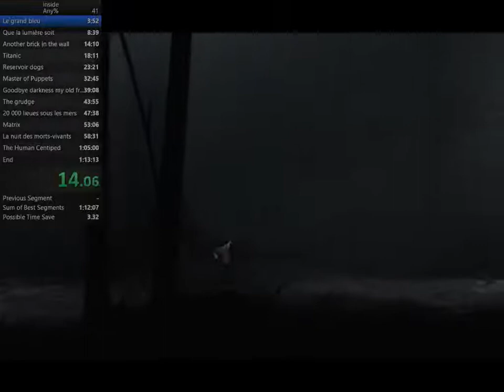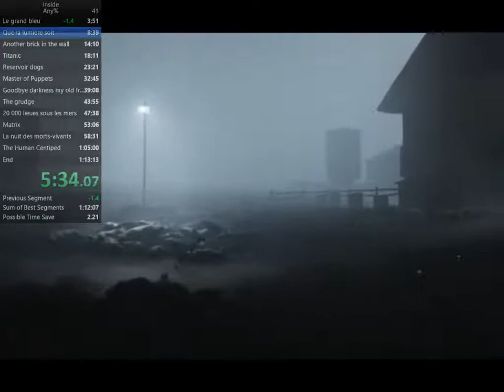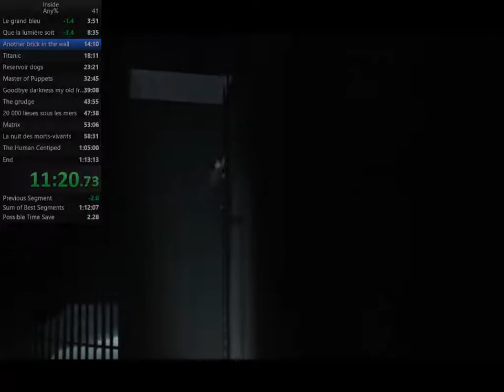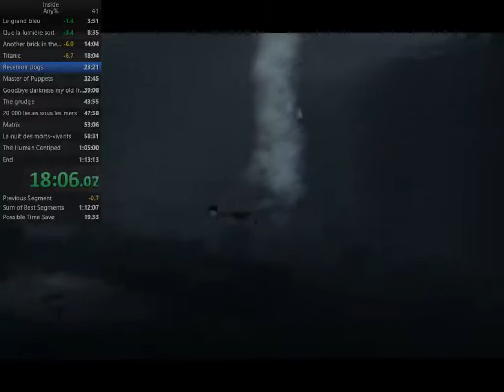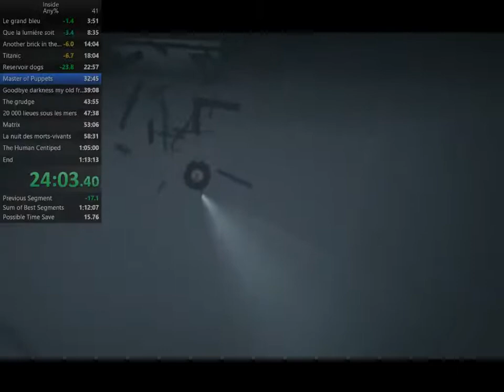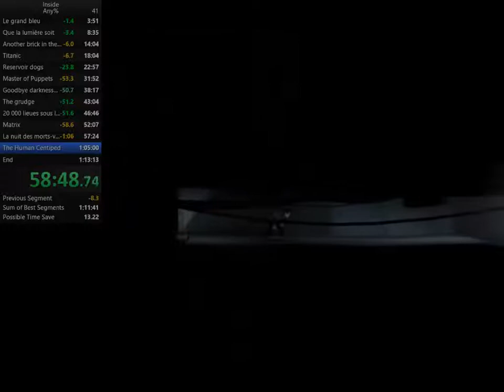Speedrun - Inside Any% in 1h12min09sec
Nouveau skip des 2 cordes passé, skip de la lumière et de la manivelle passé,  mais caisse enflammée complètement foirée. Dommage, j'aurais sub 1h12 sans ça :'( . M'enfin, j'suis quand même content, et je vais pas encore m’arrêter la ;)